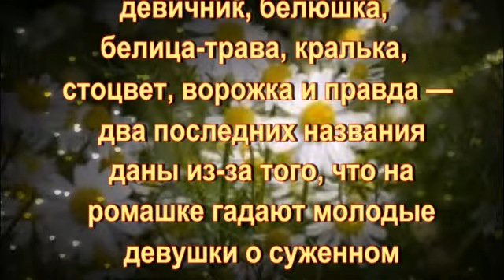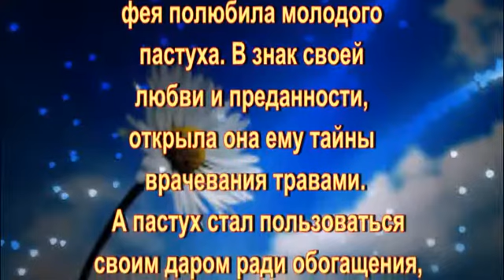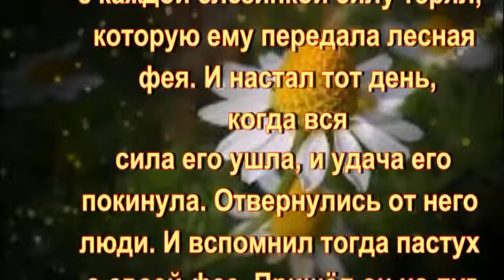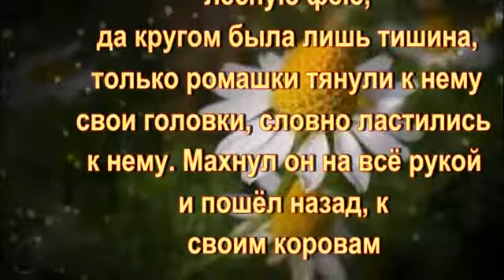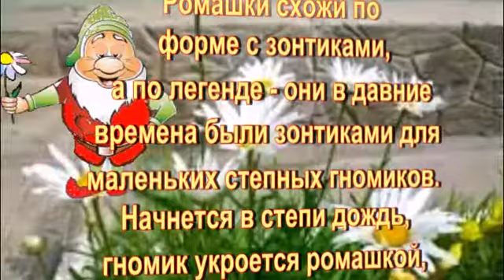Ромашка Легенды о ромашке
В фильме Ромашка.Легенды о ромашке
рассказывается о таком привычном и не бросающимся в глаза цветке - ромашке, она такая родная и привычная, что наверное не найдется человека, который бы не любовался этим цветком  или , даже , не гадал на ней. она так любима в народе, что у этого цветка множество названий и очень добрых и красивых легенд